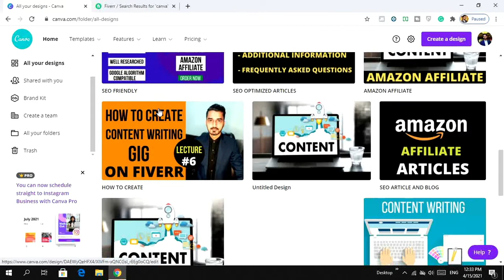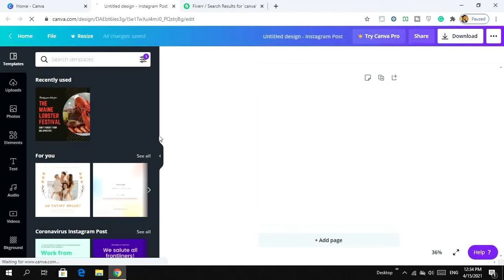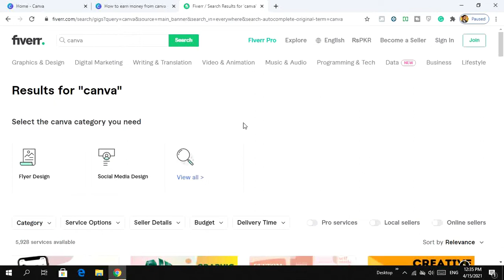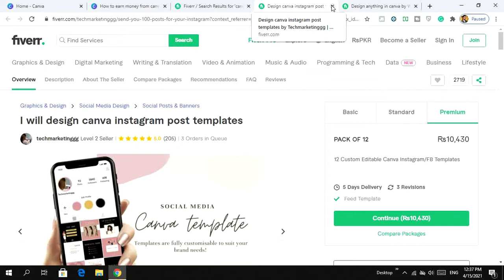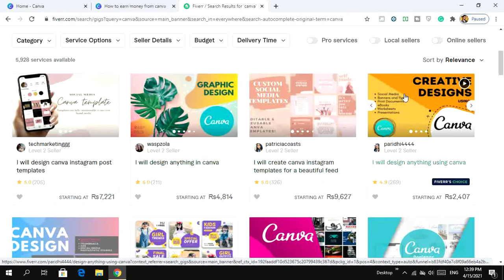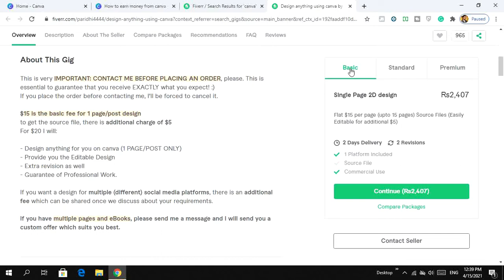How to Earn Money With Canva On Fiverr | Start Freelancing Without Skill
In this video, I am going to talk about how to earn money with canva on Fiverr. I have been using canva for over 2 years now and I recently saw freelancers making gigs like I can make Instagram or social media posts using canva. I can design a social media ad brochure flyer with canvas and many more. Canva is a very powerful tool and you can become a graphic designer without learning adobe photoshop etc.